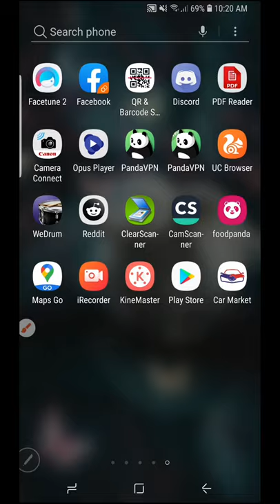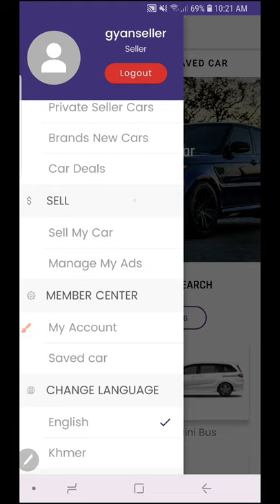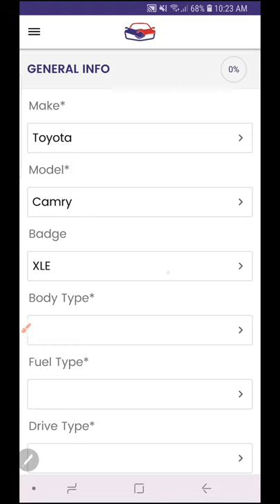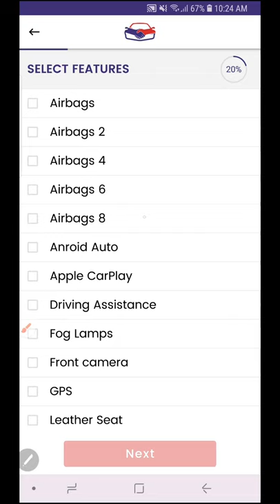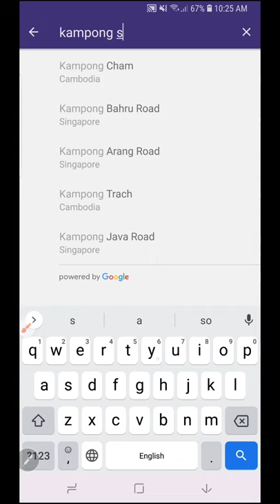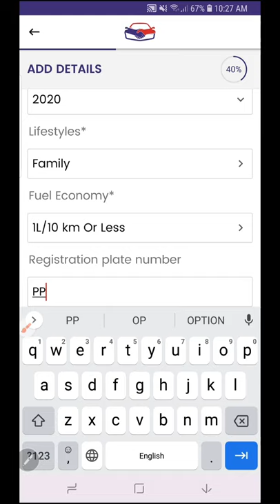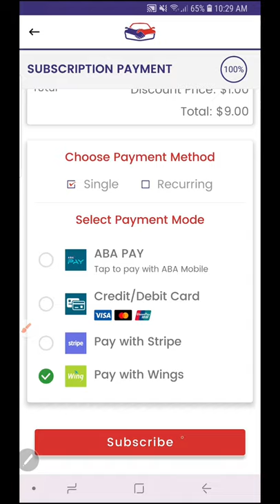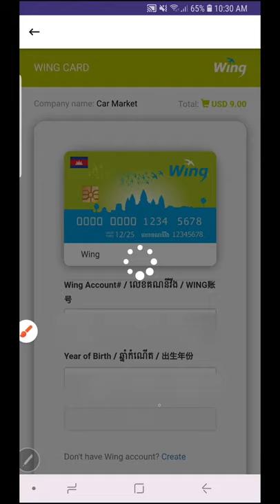How to Sell Your Car as a Seller-Carmarket.com.kh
Here is a step by step guide to put your car up for sale as a seller.

If you need any help with the above content, Our teams are more than happy to help.